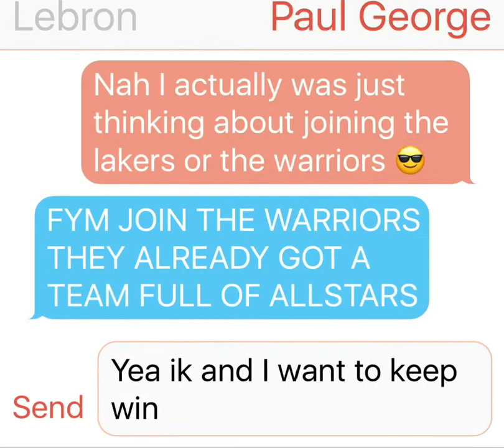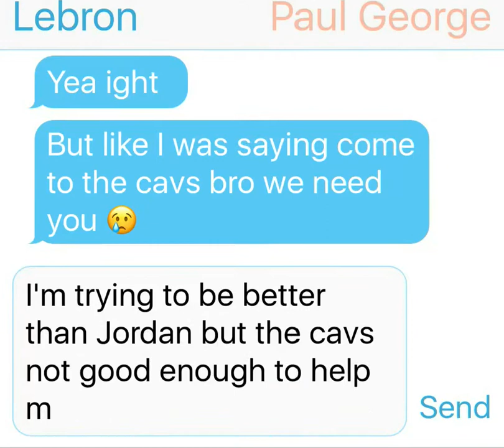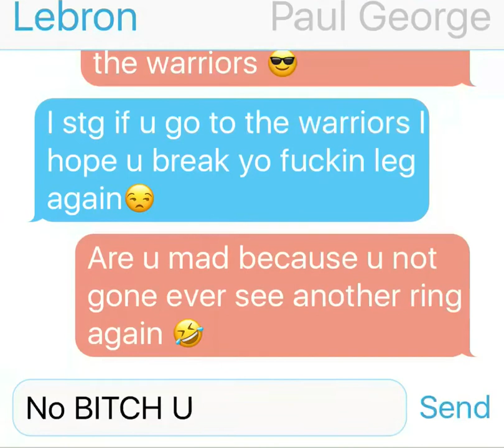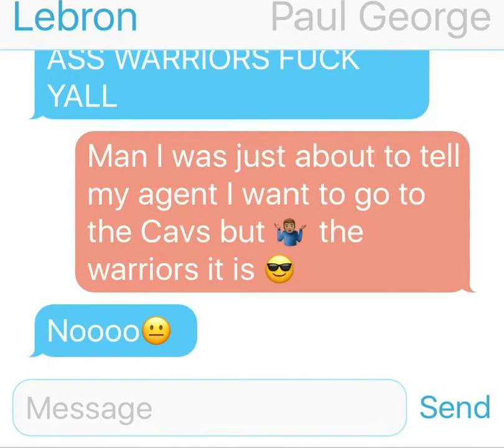LEBRON TRIES TO RECRUIT PAUL GEORGE THROUGH TEXT TO JOIN THE CAVS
This video is just for entertainment so if you want more videos like this LIKE the video and SUBSCRIBE make sure you leave a comment on what I should do next 😎